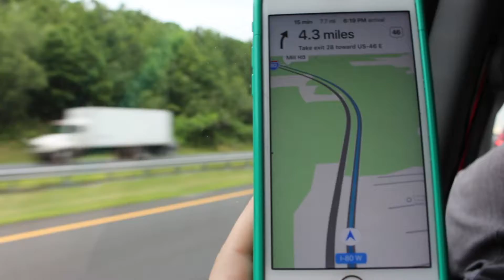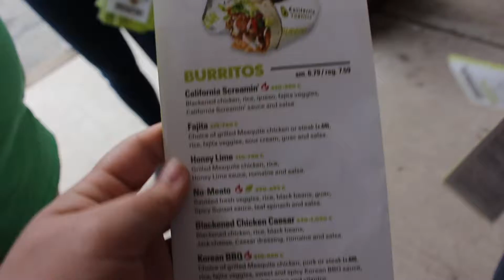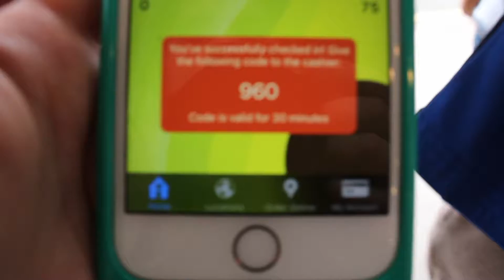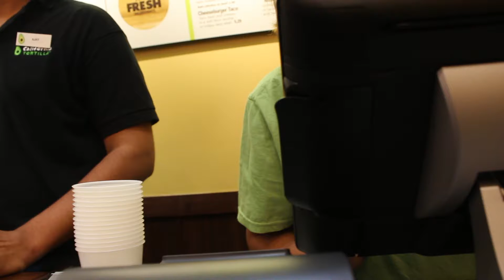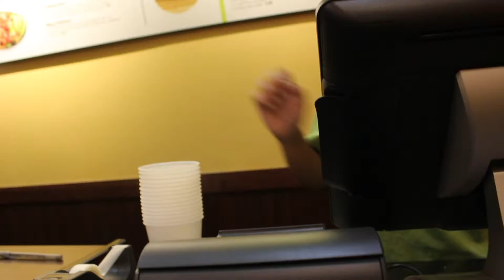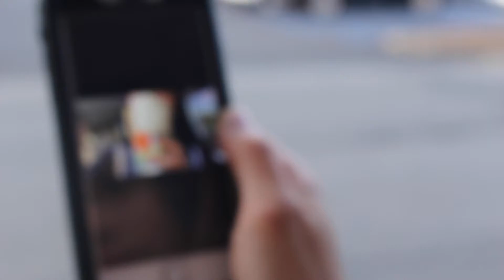16 June 2016 - CALIFORNIA TORTILLA!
♥ Waiting nearly 12 years for this!